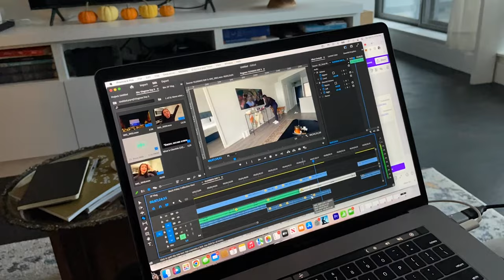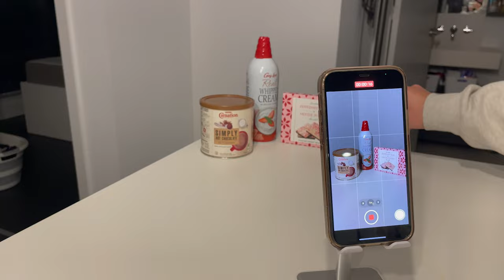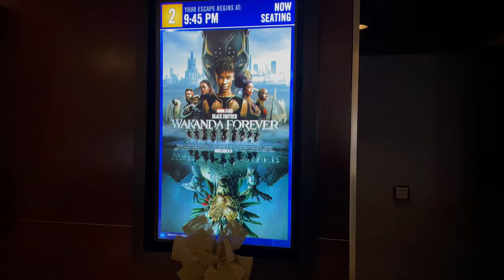A DAY WITH MY BEST FRIEND IN TORONTO + ARITZIA HAUL |VLOGMAS DAY 5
OPEN ME!!

Hungry and Well Dressed

Hungry and Well Fed

Hungry and Well Travelled

Aritzia, Toronto, That Girl, Matilda Djerf, Travel, Lifestyle, Fashion, Fashion Blog, Fashion Vlog, Beauty, Set Active